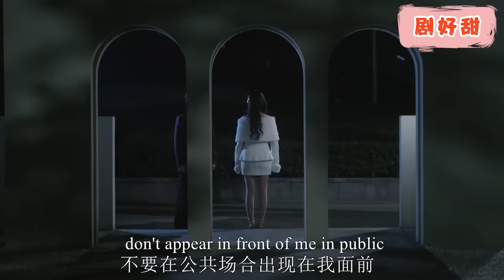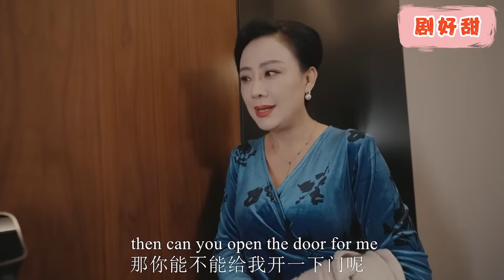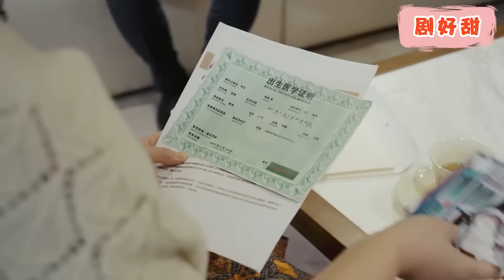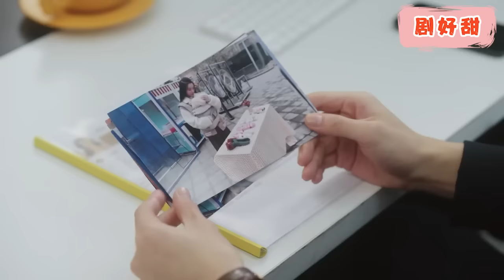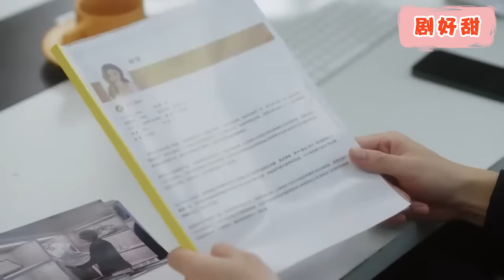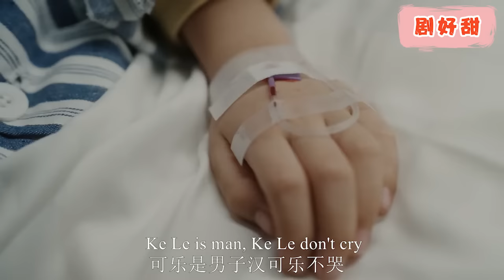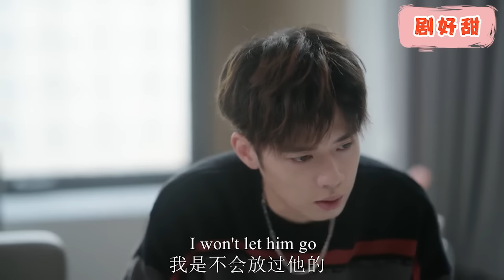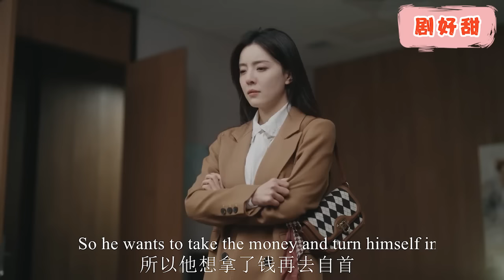【Full Movie】霸道總裁惡語挖苦灰姑娘，卻不知道灰姑娘偷偷生下他的孩子，獨自撫養6年，得知真相的那一刻，他後悔了！chinesedrama